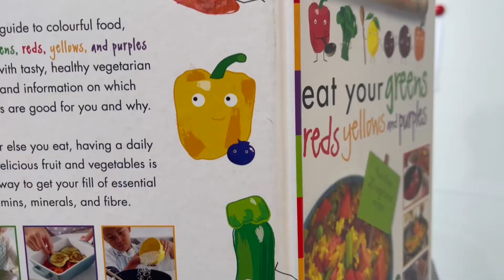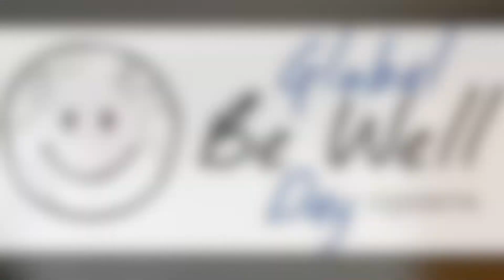Be Well September 2022